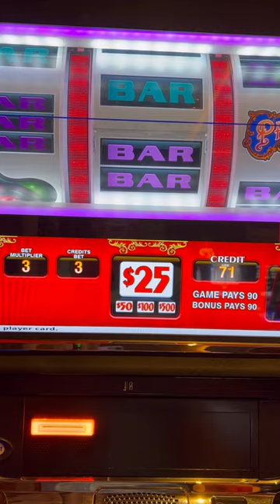It’s not vegas without pinball. My voice sped up is hilarious.